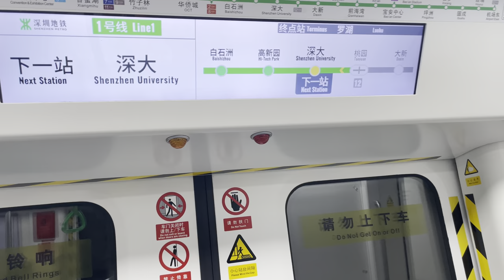My First Vlog Experience of China's Colors, Shenzhen HiTech Park China nearby Shenzhen University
Chapters:
00:00 Introduction
01:29 Let's jump to the Metro
02:36 Our Destination: Hi-Tech Park
03:16 Entrance to the beautiful Mall
03:45 Adidas:"Impossible Is Nothing"
04:41 Coco Chanel:"less is more"
06:46 Food trucks
07:41 Found a cute little Puppy
08:04 Searching for Charles & Keith
08:14 Outro

Welcome to my very first vlog, where I take you on an immersive journey through the captivating wonders of China! Join me as I embark on an adventure like no other, capturing the essence of this incredible country and sharing it with you.

In this vlog, I dive deep into China's rich cultural tapestry, uncovering hidden gems, and immersing myself in its vibrant traditions. From the awe-inspiring landscapes to bustling cities, I leave no stone unturned in my quest to showcase the true beauty and diversity of China.

Follow along as I wander through magnificent landmarks like the Great Wall, stroll through enchanting ancient villages, and indulge in mouthwatering local cuisine that will tantalize your taste buds. Through my lens, you'll witness the seamless blend of the modern and the ancient, and experience the warmth and hospitality of the Chinese people.

This vlog is not just about sightseeing; it's about delving into the heart and soul of China. I'll take you behind the scenes of cultural festivals, art exhibitions, and historical sites, offering you a unique perspective on the country's rich heritage.

Join me on this uncharted adventure as I step off the beaten path, uncovering hidden corners and forging connections with locals along the way. Together, we'll celebrate the authenticity, beauty, and vibrant spirit of China.

Let's embark on this incredible journey together, one vlog at a time.